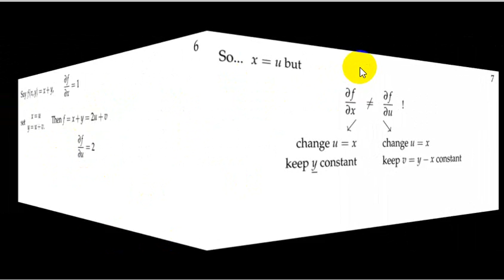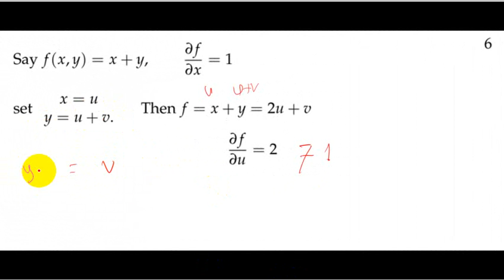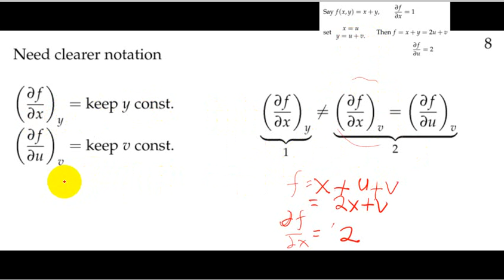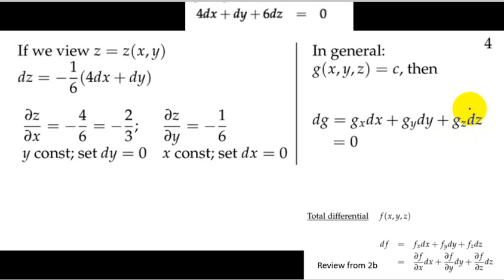02 C 05 Notasi yang lebih jelas untuk Constrained Differential